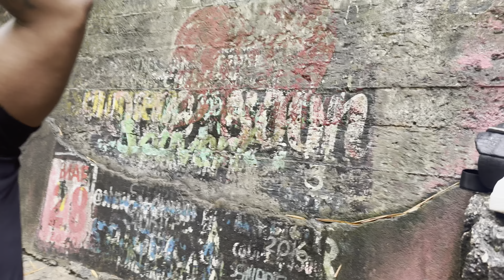DAY IN LIFE WITH DJ SNOOPY JAMAICA 2023 VLOG11 BATH FOUNTAIN IN ST THOMAS 🇯🇲